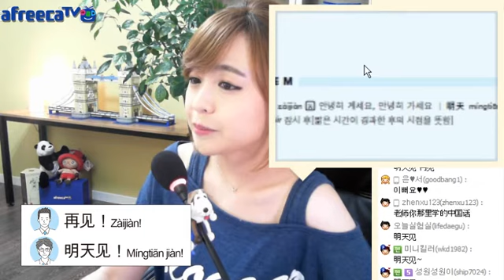[아프리카TV로 배우는 중국어다] 제 1강 (종합)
생방송 내용을 하나의 영상으로 편집한 버전입니다.

간단히 주요 내용만 보실 분들은 아래의 링크로 이동하세요.